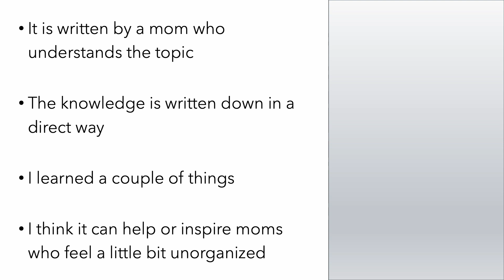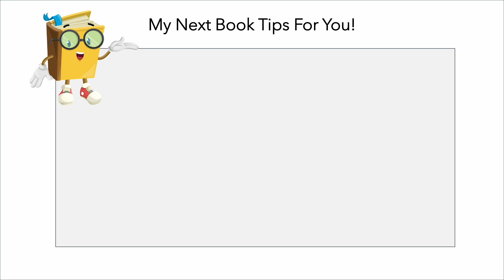Parenting Book Tip - A good parenting guide for mothers introducing ways to improve family dynamics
Free Today + Hidden Gem
I post family book deals - especially parenting book tips and book tips for children. This book made my list because the author provides forthright advice for moms who tend to feel a little
unorganised or need new ways to improve family dynamics. Maybe you are looking for tips on how to organise your family life and be a good mom or you are generally searching good parenting books, this can be your book!

Category: parenting guide for mothers, parenting book deals and bargains, time management tips for mothers, how to be a good mom when depressed, books parents should read, which parenting books are best, parenting books recommendations, parenting books for new moms, parenting books for moms

This Youtube Channel may contain copyrighted works taht were not specifically authorized to be used by the copyrighted holder(s), but which I believe in good faith to be categorized as fair use.

I am a participant in the Amazon Services LLC Associates Program, an affiliate advertising program designed to provide a means for me to earn advertising fees by linking to Amazon.com or other affiliated websites.